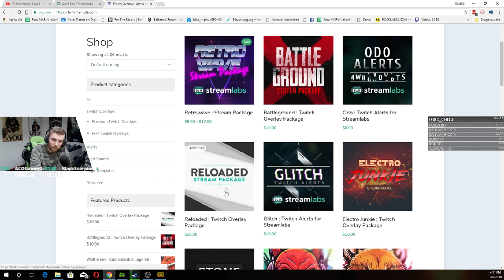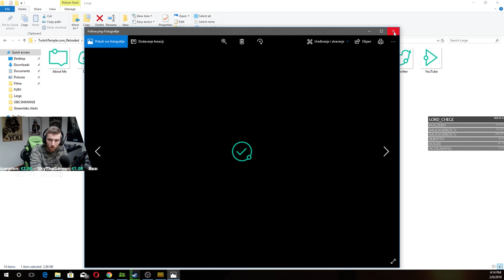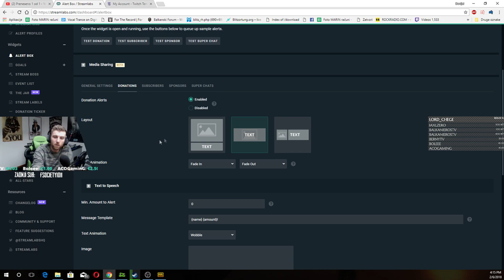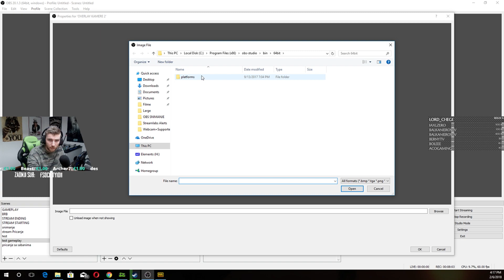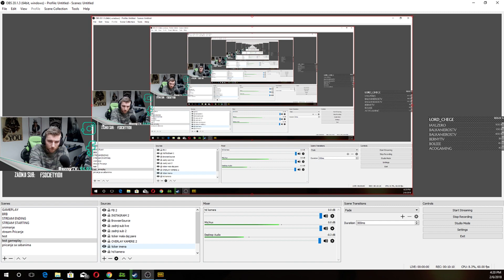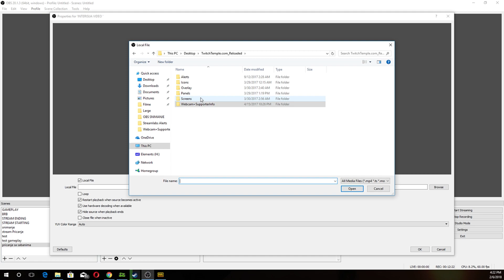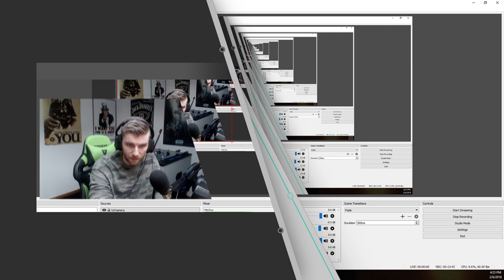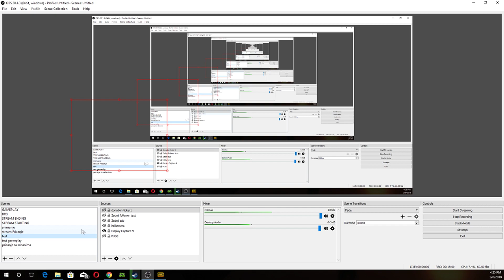Tutorial za streamanje || 3. Dio || Profesionalni look